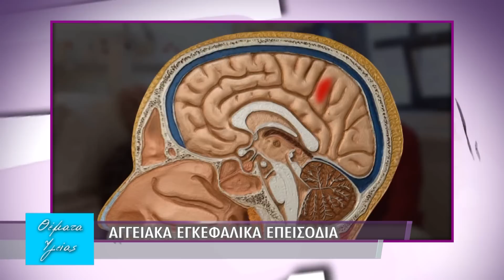ΘΕΜΑΤΑ ΥΓΕΙΑΣ ΕΓΚΕΦΑΛΙΚΑ ΕΠΕΙΣΟΔΙΑ TR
“Τα αγγειακά εγκεφαλικά επεισόδια και η τεράστια σημασία της άμεσης περίθαλψης του ασθενούς σε εξειδικευμένες μονάδες αντιμετώπισης εγκεφαλικών επεισοδίων καθώς επίσης και οι σύγχρονες μέθοδοι θρομβόλυσης και μηχανικής θρομβεκτομής” θα αναλυθούν στην διάρκεια της εκπομπής “Θέματα Υγείας” του Περιφερειακού Τηλεοπτικού Σταθμού Ionian την Πέμπτη στις 7 το απόγευμα.
Προσκεκλημένος της ιατρικής συντάκτριας Μαρίας Σιορώκου είναι
 ο εξειδικευμένος νευρολόγος στις αγγειακές εγκεφαλικές νόσους  κ. Οδυσσέας Καργιώτης.